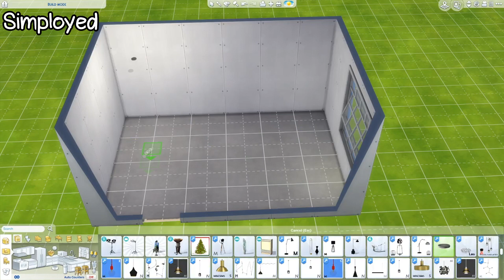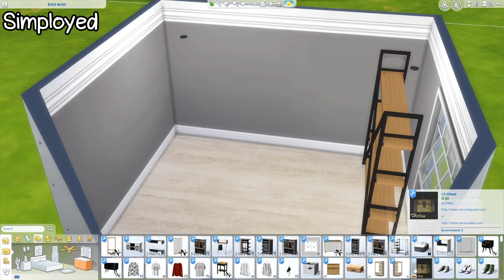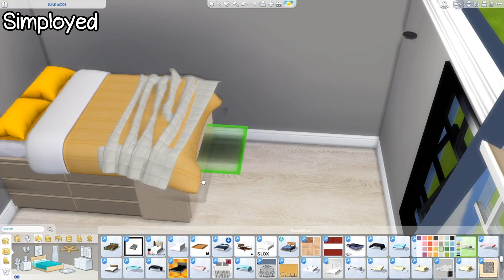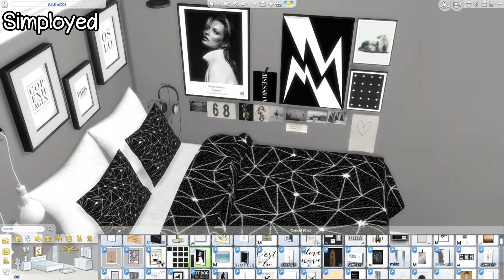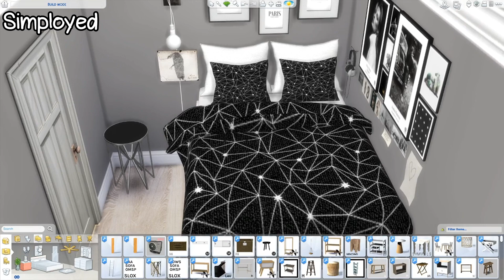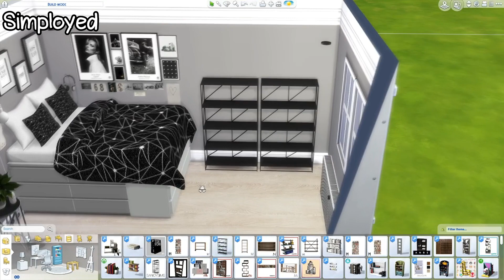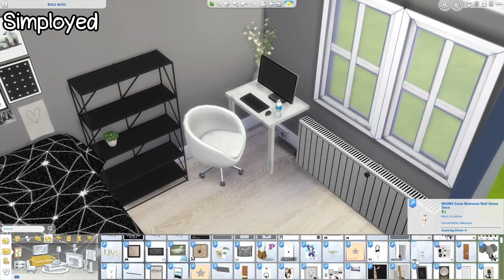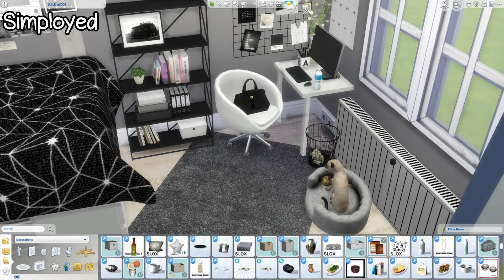The Sims 4: Room Build || Small Black & White Bedroom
SOCIALS:

EDITING:

◊ Video edit: Sony Vegas Pro 16
◊ Thumbnail edit: Adobe Photoshop CC 2018
◊ Screen Recorder: OBS

My computer specs:

◇ Processor: Intel® Core™ i5-7400 3GHz
◇ Graphics Card: NVIDIA® GeForce® GTX 1050 2 GB DDR5
◇ HardDrive Space: 1 TB
◇ RAM: 8 GB
◇ SSD: 120 GB